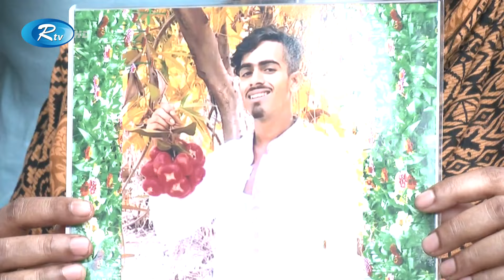'প্রয়োজনে দেশের সার্বভৌমত্ব্য রক্ষায় আবারো রুখে দাঁড়াবে সবাই' | BNP | Rtv News